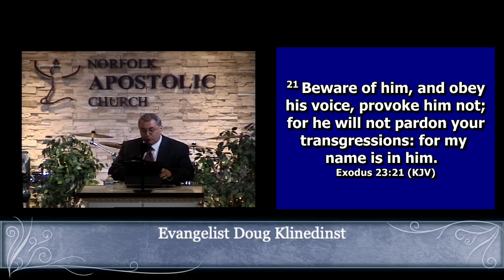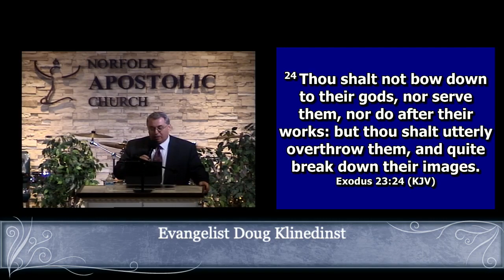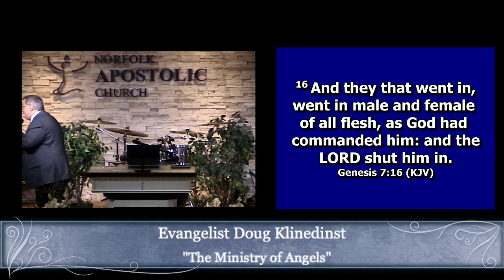8/7/22: Evangelist Doug Klinedinst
"The Ministry of Angels"